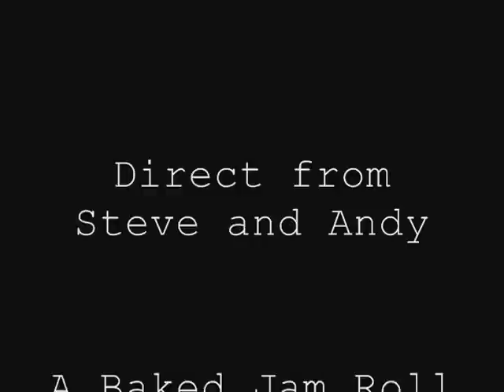Steve Kelly & Andy Towell - Silverblack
A song celebrating the Norton 'Silverblack' motorbike (lyrics by Andy Towell).

Silverblack Norton, gleaming chrome,
Engine throbs, lets go home,
Tyres dancing, engine screams,
Got to get home by any means.

Chorus

Cruisin' the highway - Silverblack
Baby goin' my way - Silverblack
Ride all day on my Silverblack
Silverblack Norton machine.

Flat on the tank, get in tight,
Racing line, got to get it right,
Open her up and fly away,
No one can catch me today

Sun is shining, full of smiles
Silverblack Norton eating miles
Ride forever, riding free
Mr MP don't legislate me

Chorus

Man and machine, perfect harmony
This is how its gonna be
Boy and girl, man and wife
Can't ask for a better life

Copyright Steve Kelly & Andy Towell / PRS 2010.